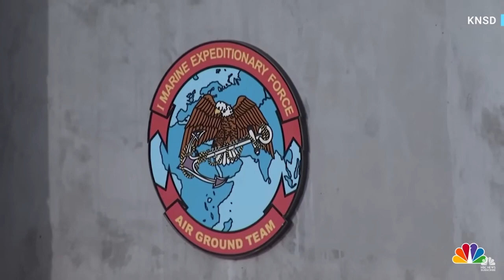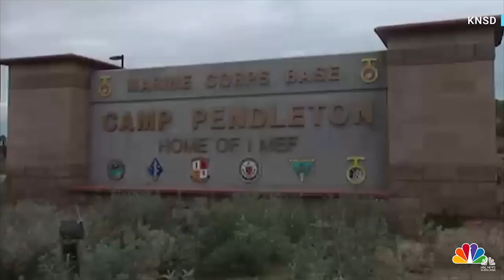Marine charged with sexual assault after 14 year old found in California barracks